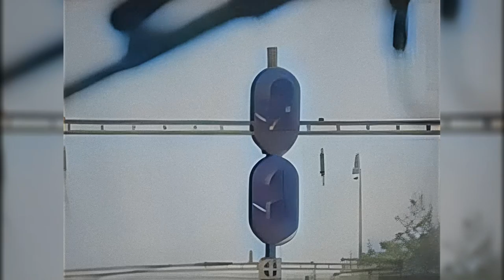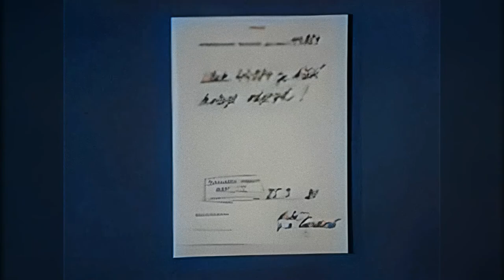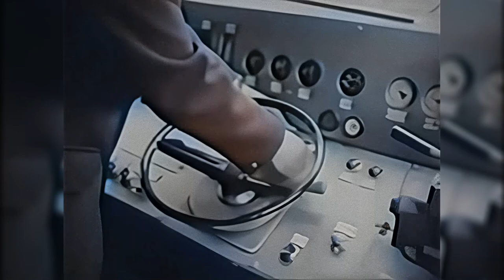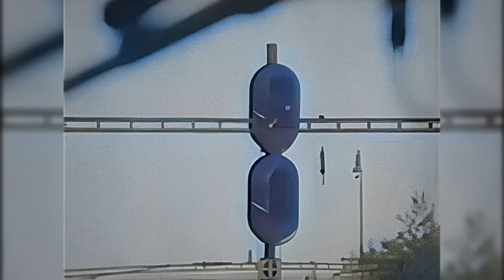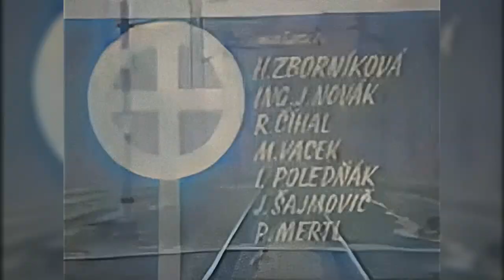Nepřímá výprava vlaků - Instruktážní film - 80. léta - A.I. Remastered V2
Nepřímá výprava vlaků - Instruktážní film - 80. léta - A.I. Remastered
Výukový film tehdejších ČSD a tehdejšího Federálního ministerstva dopravy ČSSR.
Film byl v originále získán v ultra nízké kvalitě, následně za pomocí umělé inteligence byl remasterován na vyšší kvalitu a pro lepší ambienci mu byli dodány barvy. V2 používá jemnější neagresivní render.